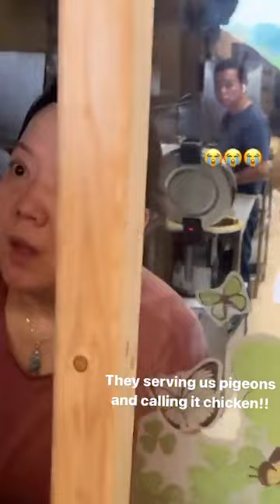Chinese Restaurant serving Pigeon as "Chicken"